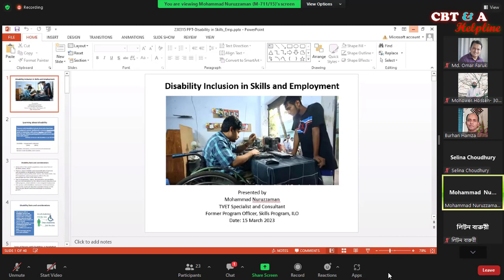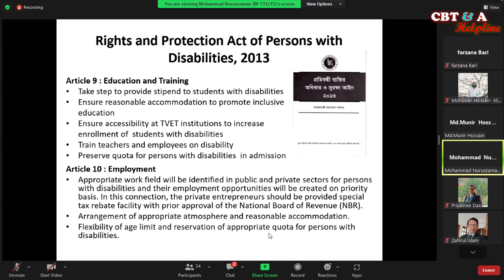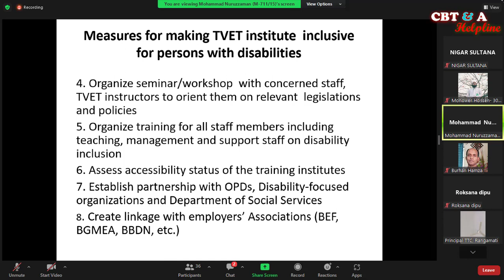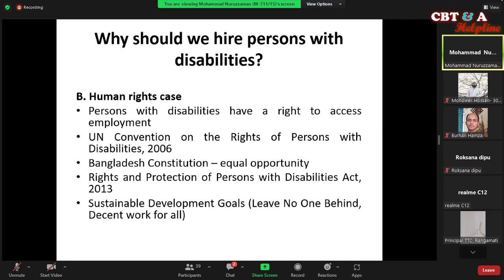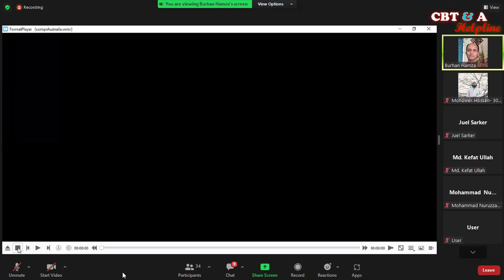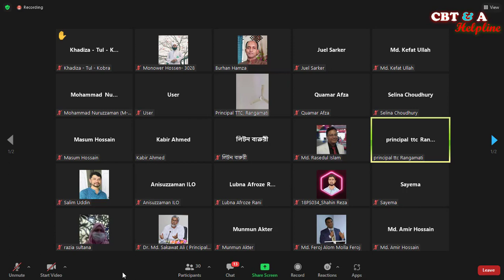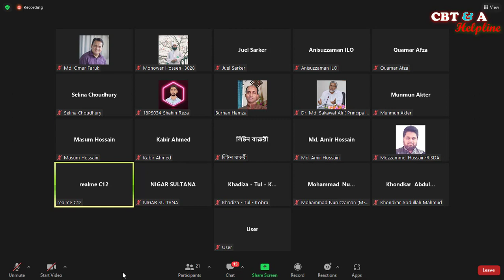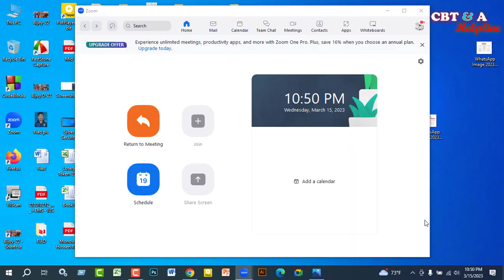Disability Inclusion in Skills and Employment | Mohammad Nuruzzaman | TVET | TPN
Disability Inclusion in Skills and Employment
 Keynote Speaker:
Mohammad Nuruzzaman
TVET Specialist & Consultant
Former Program Officer,
Skills Program, ILO

TVET Professionals’ Network is a voluntary organization with the motto “ Together is Better ” ,  which basically works to develop the knowledge, skills & capacity of young TVET professionals. Presently most of our activities are conducted through online platforms.

The TVET Professionals’ Network hosts regular learning sessions on Every Wednesday at 9 PM online through Google Meet. The goal of the session is to enhance the skills of young TVET Professionals of our country.